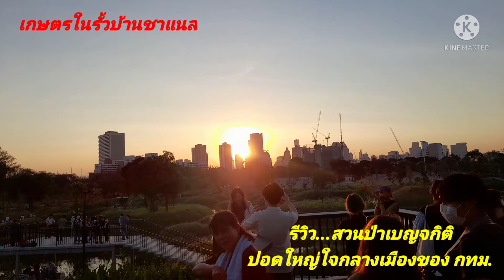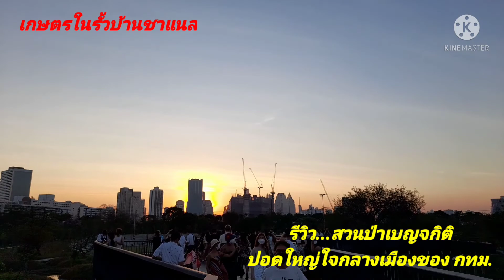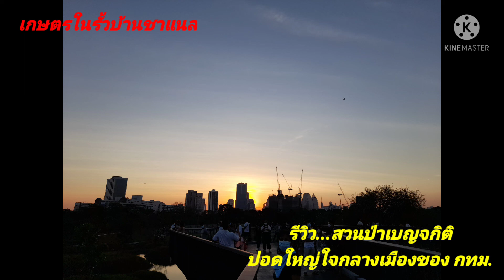EP.450สกายวอล์กสวนเบญจกิติปอดใหม่กทม.กว่า300ไร่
...วันนี้พาทุกท่านมาเที่ยวชมและออกกำบังกายที่สวนป่าเบญจกิติปอดแห่งใหม่ของกทม.เนื้อที่กว่า 300 ไร่ แถวๆอโศก บนพื้นที่เดิมของโรงงานยาสูบ